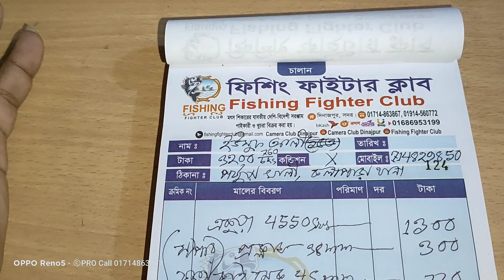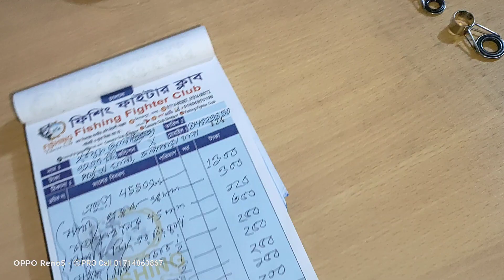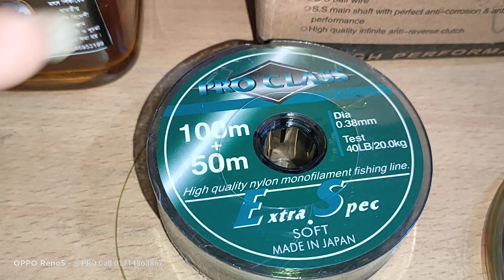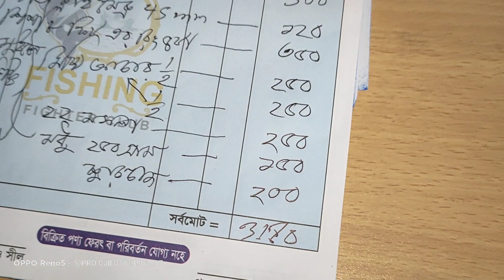ডবল বাটি রিল-মেশিন Aqua Tica.মিষ্টি আচার, 22 মসলা, মধু, প্রোক্লাস রোল সুতা, ক্লাইমেক্স লাচ্ছি সুতা।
Call time
বেলা ১2টা হতে সন্ধা 6 টা পয্ন্ত।
Dinajpur.Sadar
:-Whatsapp👆Imo

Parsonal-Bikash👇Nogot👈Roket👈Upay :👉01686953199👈